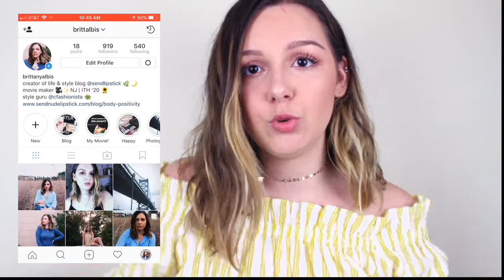How to Do Your Makeup Like an Instagram Model!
this video is inspired by marla catherine!

 Brittany!

 20!

 Ithaca College, a Film production major!

 Canon T5i

 Final Cut Pro X (& sometimes Adobe Premiere)

What is your blog about?
 sendnudelipstick.com is all about women for women, sharing articles about lifestyle, college, beauty, fashion, and entertainment, and we release new articles weekly to biweekly!